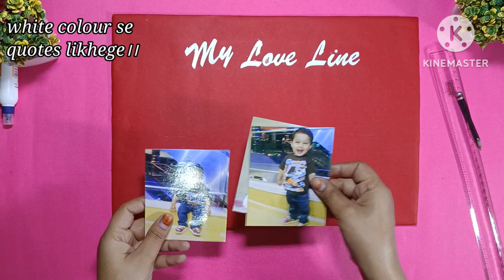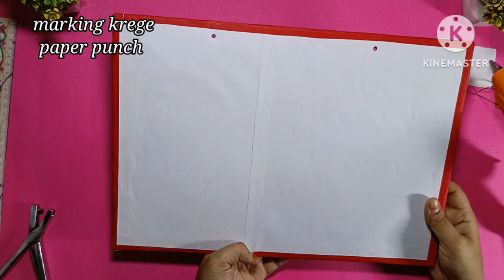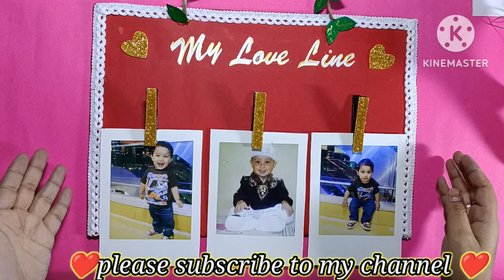Cardboard photo frame/Diy photo frame at home/easy photo frame/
Cardboard photo frame/DIY photo frame ideas/how to make cardboard photo frame at home।। cardboard photo frame making ideas/wallhanging photo frame with cardboard//
photo frame ideas/wallhanging craft /photo frame/DIY project/

Hello gusss,,  I hope you enjoying my video..it you have any suggestions or feedback regarding my video of let it share in a comment your response is valuable to us and always appreciated stay tuned watching my videos।।। thankyou Bye Bye।।।।

Material required 👇
Cardboard
Chartpaper
Colour
Glitter sheet
Scissor
Pencil
Photo
Invitation card
lase etc।।

thanku ❤️